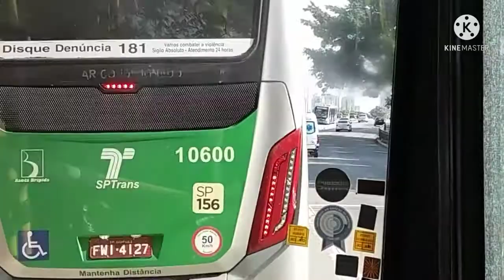Term Pirituba x Pça Ramos Azevedo. Via: Av Gen. Edgar Facó, Lapa, Av. Fco. Matarazzo.